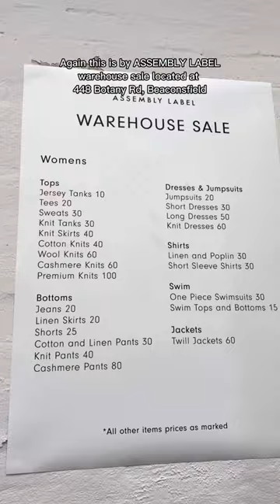Assembly Label Warehouse Sale up to 70%